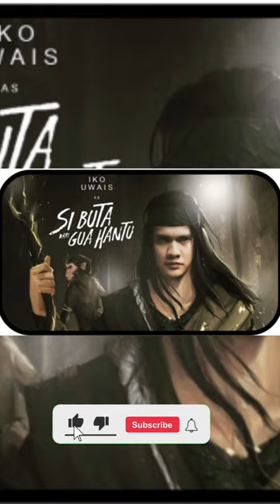Film Iko Uwais 2023 Mencekik Jason Statham| The Expendables 4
berita film dari Iko Uwais.

kali ini akan membahas film2 yang di bintangi iko uwais. siapa yang tidak kenal iko uwais? aktor tampan yang mulai terkenal di jagat perfilman dunia melalui film the raid.namanya mulai hadir di film2 hollywood. yuk kita bahas film2 yg di bintangi iko uwais dari awal karir hingga yang terbaru.
film terbarunya malah menjadi musuh bebuyutan di expendables 4, iko bakalan beradu jotos dengan jason statham.

film ke 15. the expendables 4
rencananya akan ditayangkan dan di Rilis pada 22 September 2023.
Sekuel terbaru dalam seri The Expendables 4 lebih siap untuk menggambarkan konflik yang lebih intens dan meningkatkan taruhan bagi penontonnya. Kemudian, salah satu artis ternama asal Indonesia, Iko Uwais, juga menjadi bagian dari film yang ditetapkan rilis 22 September 2023 tersebut.

Dipersenjatai dengan setiap senjata yang bisa mereka dapatkan, Expendables adalah garis pertahanan terakhir dunia dan tim yang dipanggil ketika semua opsi lain tidak tersedia.

Detail cerita tentang The Expendables 4 sejauh ini masih dirahasiakan, meskipun telah dikonfirmasi bahwa Lee Christmas dari Statham akan menjadi karakter utama, dengan Stallone membuat penampilan terakhirnya sebagai Barney Ross. Apakah itu berarti Stallone's Ross akan terbunuh atau dengan penuh kemenangan. Namun, dengan Stallone mengambil kursi belakang dalam film ini, ada beberapa kemungkinan menarik tentang Lee berurusan dengan mengambil alih sebagai pemimpin tim dan mungkin harus membalaskan dendam temannya yang tewas.